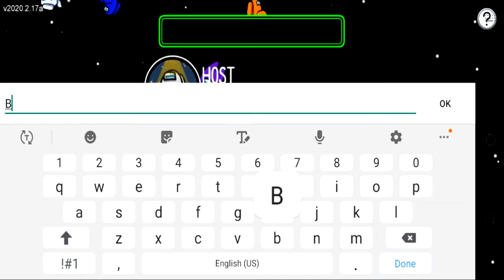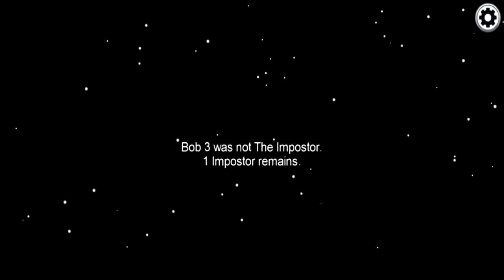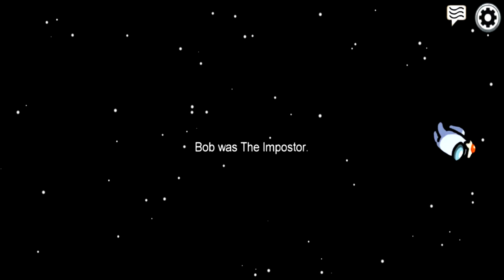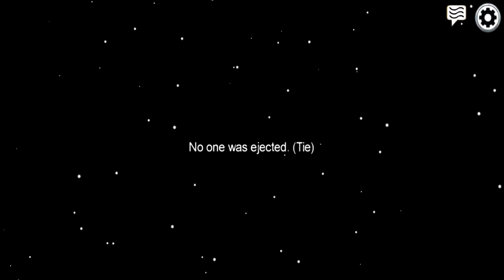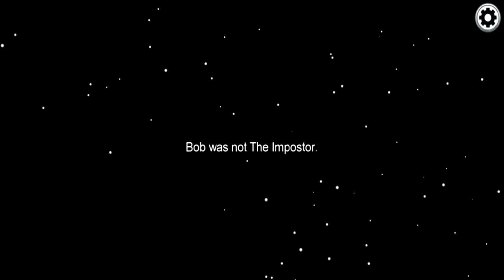THE MURDERER AMONG US....?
We hope you all enjoy:D

Want to support us? Use Code: MKRCINEMA in the Fortnite item shop/Epic Games store😉

Newer version of How to use your Xbox one controller for MINECRAFT Pocket edition

Want to join the realm Discord for the lastest news? Here you go:

To Do List:
▶Remember to 'Drop A Like'

And remember.
Together We Play!!!

-MKR Cinema♠